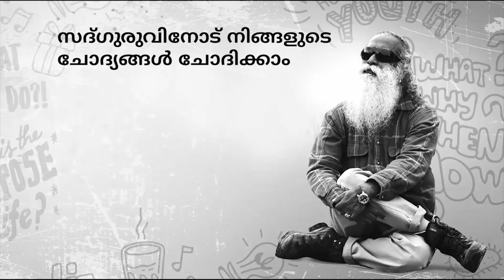ഒരു ജീവിതപങ്കാളി എന്ന മുൻ തലമുറയുടെ ആശയം ഇന്നും നിലനിൽക്കുന്നുണ്ടോ ? |One life One Partner Relations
ഒരു ജീവിതപങ്കാളി മാത്രമുള്ള ദിവസങ്ങൾ അവസാനിച്ചിട്ടുണ്ടോ എന്ന് ഡൽഹി  JNU കോളേജിൽ യൂത്ത് ആൻഡ് ട്രൂത്ത്  പരിപാടിയിലെ ചോദ്യത്തിന് സദ്ഗുരു ഉത്തരം നൽകുന്നു